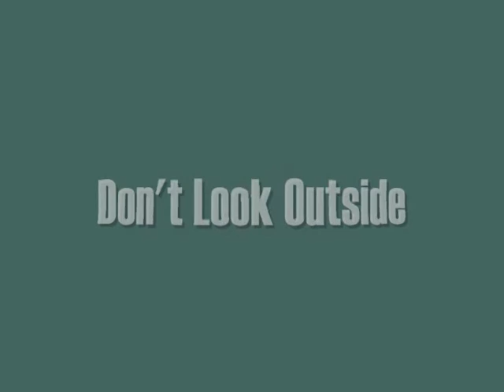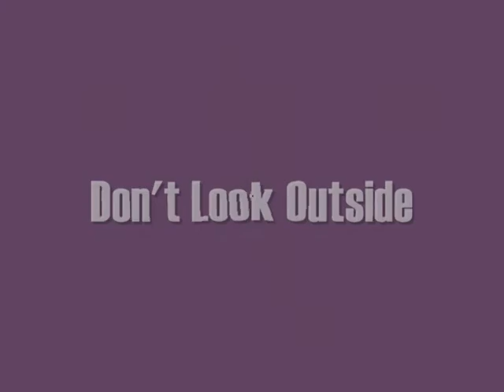"Dont Look Outside" by TCHA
Ktel-Switzerland